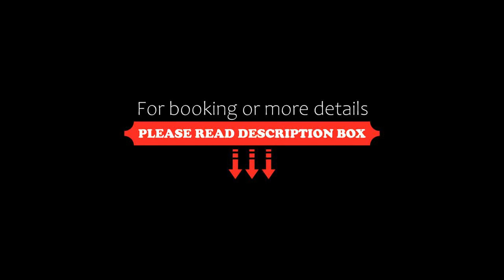māra, Mapua, New Zealand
About Property:
You're eligible for a Genius discount at māra! To save at this property, all you have to do is sign in.
Māra is a recently renovated bed and breakfast in Mapua, where guests can make the most of its garden and barbecue facilities. This property offers access to a patio, free private parking and free WiFi. Guests can access the bed and breakfast via private entrance.

The bed and breakfast provides gu...
Property Type: Hotel
Address: 45 Pomona Road, 7173 Mapua, New Zealand
Searching For
1. māra - Mapua - New Zealand
2. māra - Mapua - New Zealand Address
3. māra - Mapua - New Zealand Rooms
4. māra - Mapua - New Zealand Amenities
5. māra - Mapua - New Zealand Offers and Deals
Audio Credit:
Track Title: Blank Slate
Artist: VYEN